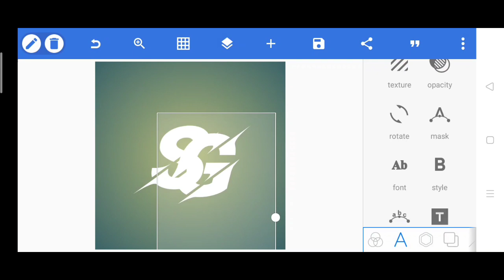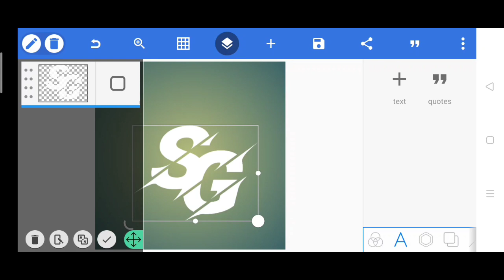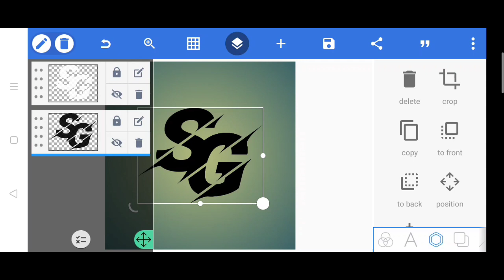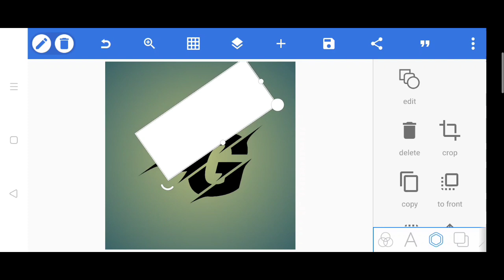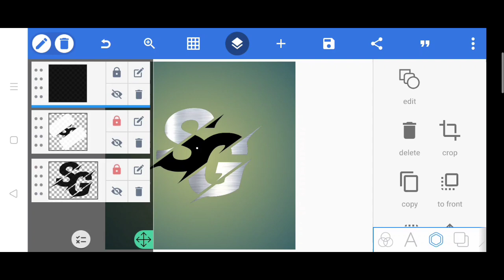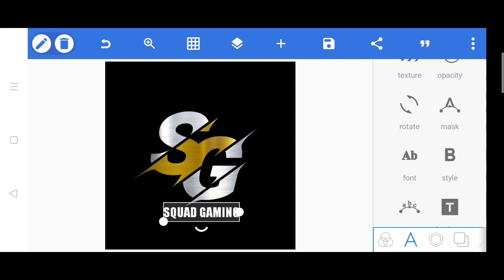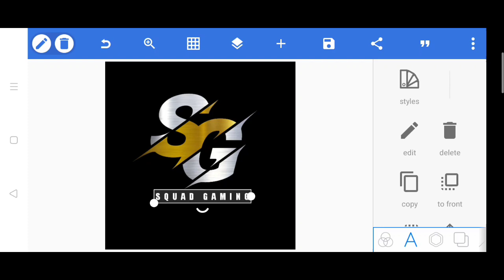CARA MEMBUAT LOGO NAMA MENGGUNAKAN PIXELLAP